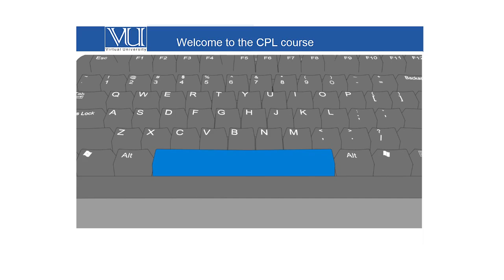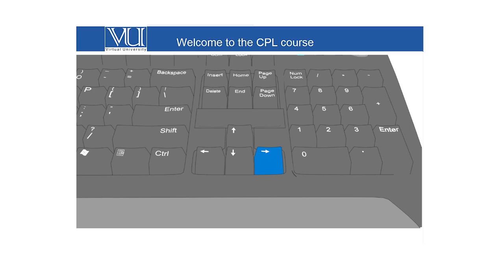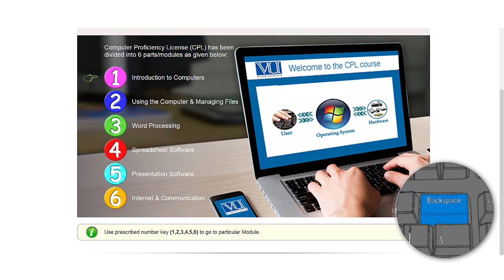Introduction to CPL Course